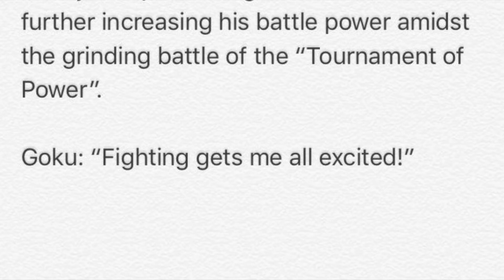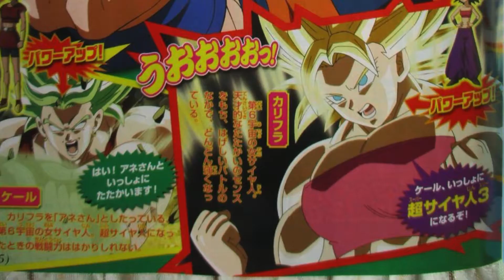DRAGON BALL SUPER SPOILERS EPISODES 114&115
source-